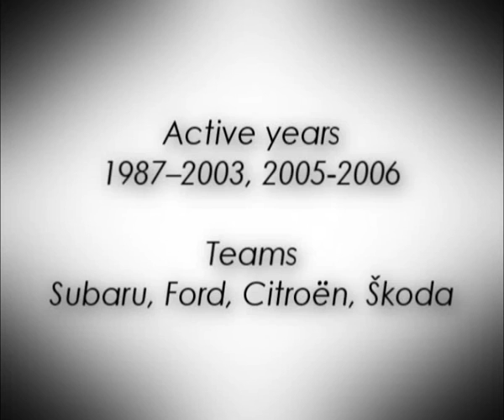Colin Mcrae - The legend (best video)